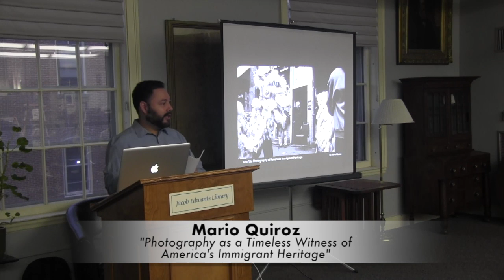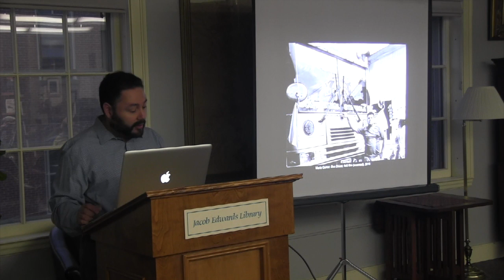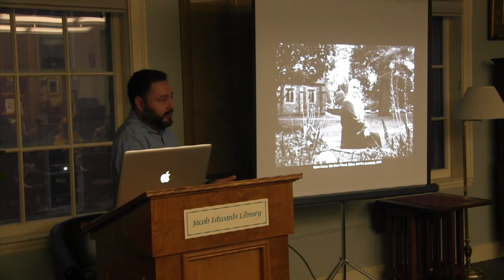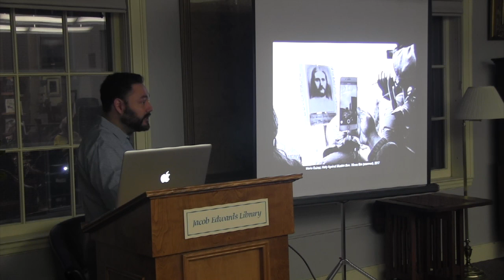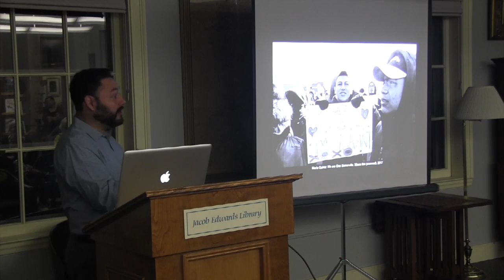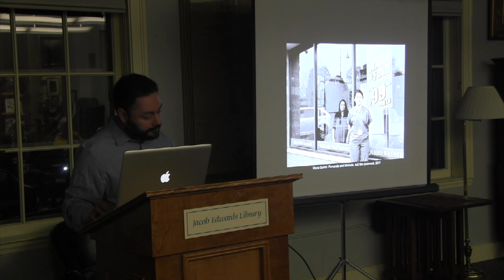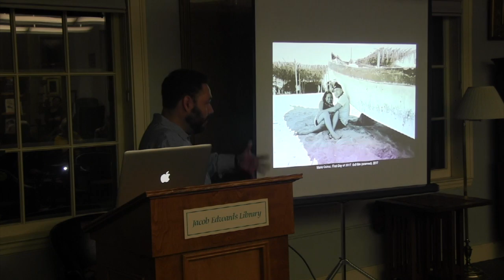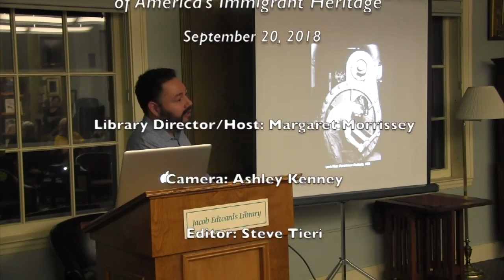Mario Quiroz-Servellón Photo Presentation at the JEL - 9/20/18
The Jacob Edwards Library presented the work of Mario Quiroz-Servellón in a presentation titled Photography as a Timeless Witness of America's Immigrant Heritage. Mario focused on the role that photography has played shaping America's collective memory and connect it to different historical periods The community was invited to participate in this program that he presented as part of our celebration of Hispanic Heritage Month.

Mario E. Quiroz-Servellón was born in San Salvador and relocated to the US in 1999. Since then, Mario has been exhibiting his images in many shows. His work has been part of the Breaking Borders, an exhibition of Salvadoran photographers at the Museum of the Americas of the Organization of American States, in Washington DC and the National Museum of Anthropology in San Salvador.  His work is part of the permanent collection of The Commonwealth Archives and Museum, as well as the Fitchburg Art Museum.

Mario holds a Bachelor's Degree in Liberal Arts with a specialization in Documentary Photography from Lesley University and a Master of Fine Arts in Visual Arts from Lesley University College of Art and Design.